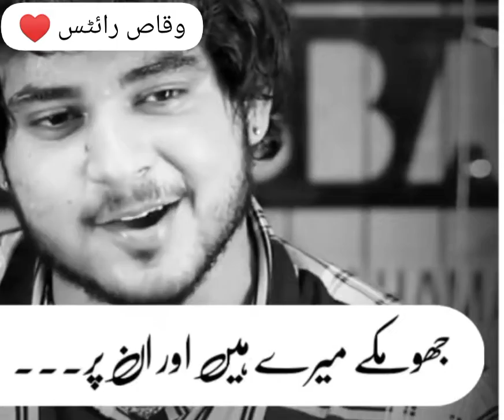itni bhe na chala meri jan marzian urdushyari whatsapp status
Video from Muhammad Waqas